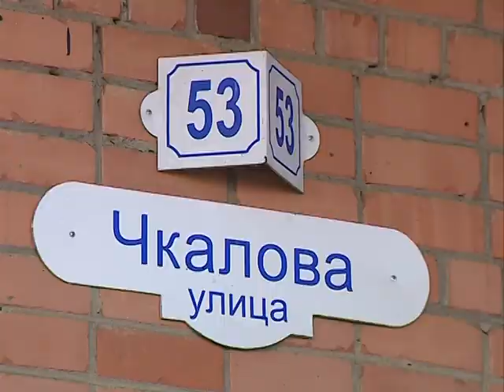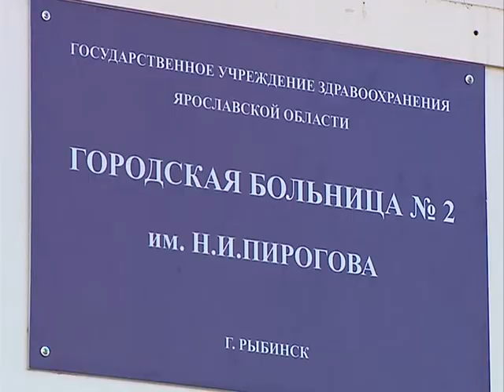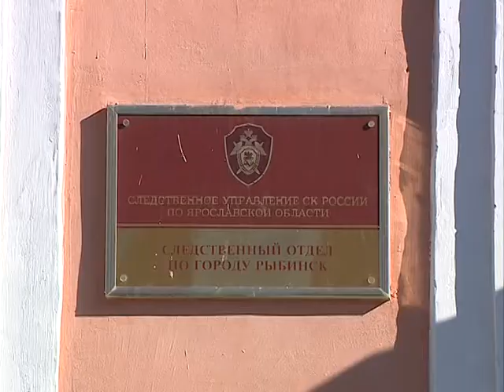В Рыбинске началась проверка по факту смерти трехлетнего мальчика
Накануне в Рыбинске умер маленький ребенок. В инфекционное отделение второй городской мальчик попал из детской больницы, через некоторое время врачи констатировали смерть малыша. Что привело к трагедии, пыталась понять Ольга Хромова.